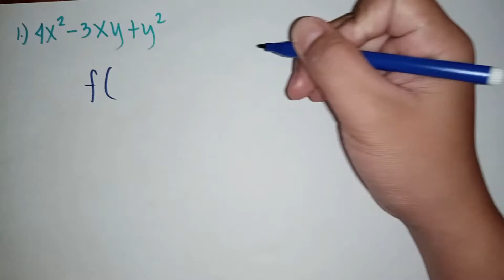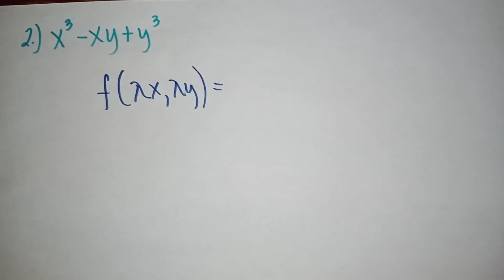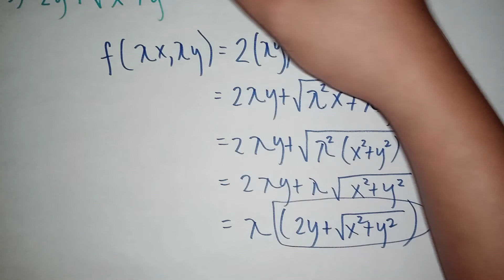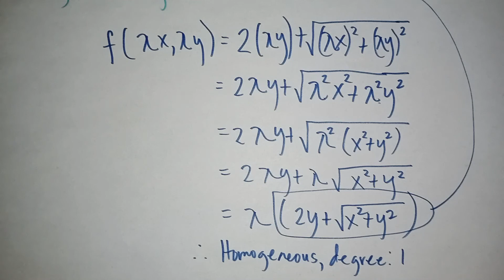How to determine homogeneous D.E. and Its Degree? (Differential Equation) // Math Tutorials TV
Hello mga "Boss".. Welcome po sa ating channel "Math Tutorials TV".. In this video I will show you how to determine if the given function is homogeneous and its degree. Please watch 'til the end. Thank you and God bless..